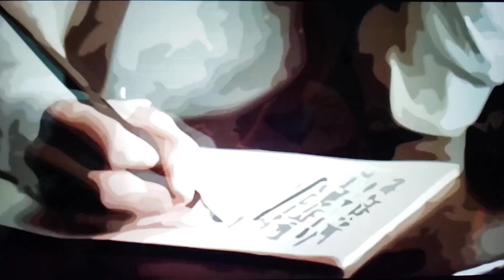YoungTurks (cover) -Tom Nguyen [Song by Rod Stewart'81*GCKara.|Written by R.Stewart and 4 others]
"YoungTurks" is performed and recorded by a British rock & pop, singer-songwriter Rod Stewart (Sir Roderick David Stewart born 10 January 1945) that first appeared in 1981 on his album "Tonight I'm Yours". The music for the song was composed by Carmine Appice, Duane Hitching and Kevin Savigar, with lyrics written by Rod Stewart. On the Billboard Hot100, "Young Turks" debuted at No.61 on October 17, 1981 and peaked at No.5 on 19 December 1981- 9 January 1982. The song peaked at No.11 on the UK Singles Chart and also was a top 5 hit in Australia, Belgium, Israel (No.1) and Canada. Released a few months after MTV went on the air, it was the first video containing breakdancing to be played by the channel. (Many of Stewart's songs tell stories.This one is about a young couple, Billy and Patty, who are full of dreams but short on cash. Feeling stifled, they leave home and set out for a new life together.They live wild and free, but the song ends with Billy breaking the news to Patty's parents that they had a baby boy. They have a number of challenges ahead, but time is in their side.)../Karaoke made by Golden Chorale Karaoke (in the style of Rod Stewart)./Cover by Tom Nguyen Kara.( TNK CLASSIC)... RodStewartMusicKaraoke ..